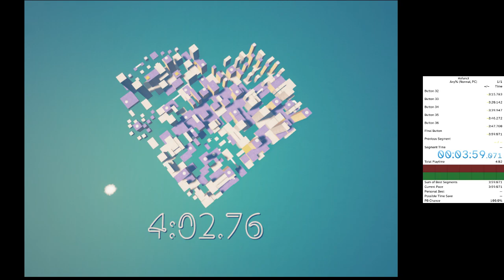Refunct Speedrun (2022-06-08, 4:02.76 IGT, any%)